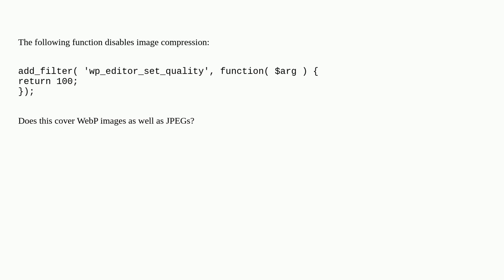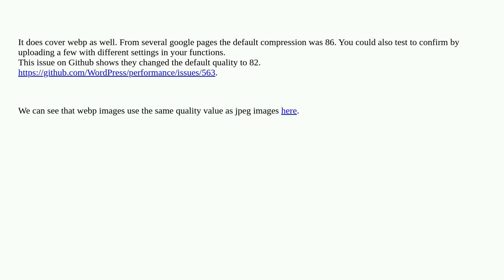Wordpress: Disable image compression for WebP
Disable image compression for WebP

A special thanks goes out to the community

  images